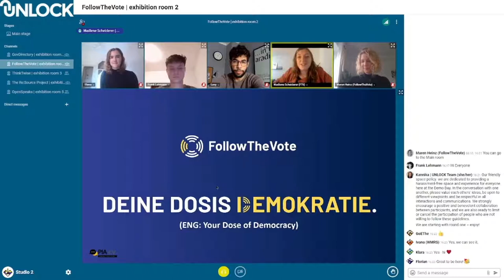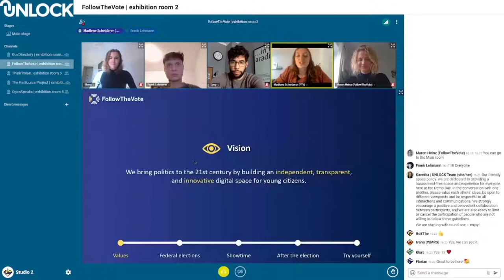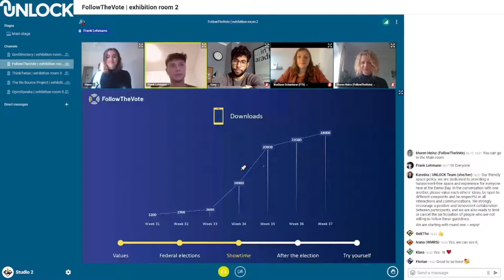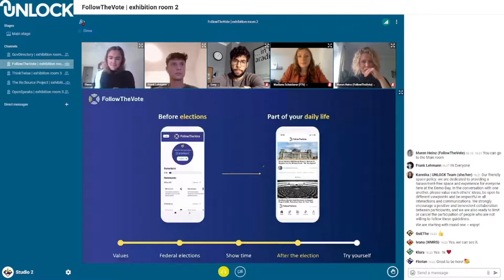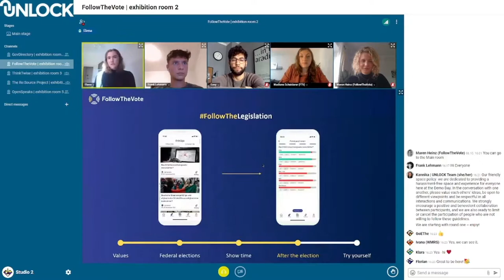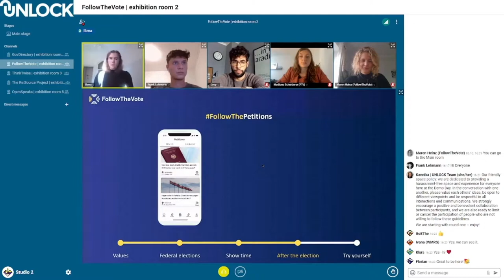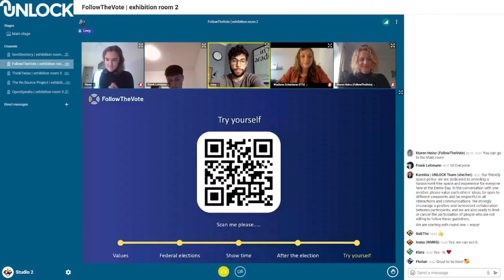UNLOCK Demo Day 2021 – FollowTheVote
On October 6th, 2021 the participants of the Wikimedia Accelerator UNLOCK presented their program results at the virtual Demo Day online.

The participants of the UNLOCK Accelerator 2021 set out to find open-source solutions on (re)building trust in the digital age. Only three months on, on October 6th, they showcased their working prototypes at the virtual public Demo Day.

In this showcase the team of FollowTheVote present their mobile app that makes political engagement a fun and informative habit for young people by combining facts with gamification.

A program of the non-profit organization Wikimedia Deutschland e.V.